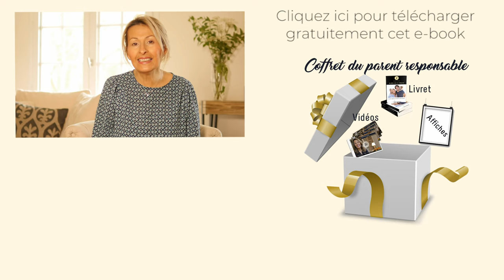Comment aider un enfant anxieux ?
▬▬▬▬▬▬▬▬▬▬▬▬▬▬  FORMATIONS OFFERTES ▬▬▬▬▬▬▬▬▬▬▬▬▬▬

J'ai 3 filles et elles ont toutes, à un moment de leur vie, été inquiètes par rapport à un événement, une nouveauté, un changement...

Que ce soit un déménagement, la rentrée des classes, partir en classe verte ou de neige…

Je ne compte plus ces moments où mes filles étaient déstabilisées par une nouvelle situation.

En principe, ces moments-là sont rapidement évacués, mais il arrive que l’appréhension se transforme en peur qui elle-même se change en anxiété.

Il faut dire qu’en tant que parent (et ce fut mon cas pour l’aînée), dès qu’un enfant nous livre une peur, nous avons le réflexe de le rassurer par tous les moyens.

Et pour cela, nous cherchons à l’aider à relativiser. (Ce n’est pas possible, son cerveau rationnel est immature).

Tu vas voir, c’est chouette l’école, tu vas te faire des tas d’amis.

Ou encore…

Mais non, ne t’inquiète pas, c’est chouette l’école, tu vas A DO RER !

Ou bien…

Sans compter toutes ces fois où on leur donne un bonbon, on cherche à les distraire avec autre chose…

Est-ce mal de vouloir rassurer son enfant ?

Pas du tout…

Seulement voilà, lorsqu’un enfant nous donne son ressenti et que l’on essaye de faire diversion, de le raisonner, de relativiser…On ne l’aide pas du tout.

Au contraire.

C’est comme si l’on niait ce qu’il ressent. C’est comme si on lui disait que l’on sait mieux que lui ce qu’il doit ressentir.

Faut-il culpabiliser pour autant ?

Pas du tout…

Nous faisons tous avec les moyens du bord et souvent comme on a vu le faire. Il n’y a pas d’école de parents !

Sauf si vous me suivez sur ma chaine dans laquelle je vous partage mes astuces, mes conseils, mes outils, mes réflexions, mes clefs…

Alors si vous aussi vous voulez savoir comment soulager l’anxiété de votre enfant, retrouvez-moi en vidéo.

À bientôt !

Noémie